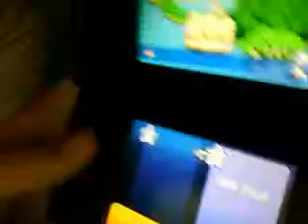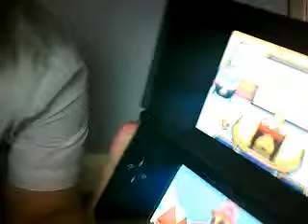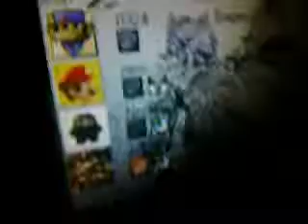Re: mario and luigi bowsers inside story working (LOOK AT DESCRIPTION)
this is proof of the rom working on the tt

look at the vid that this is a response to for download link of game